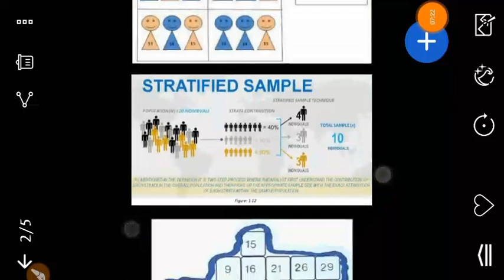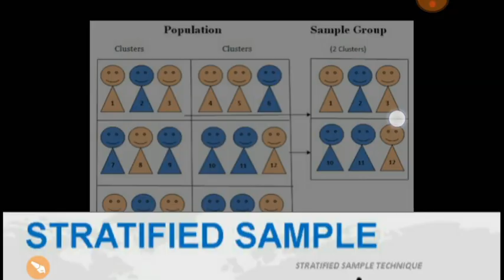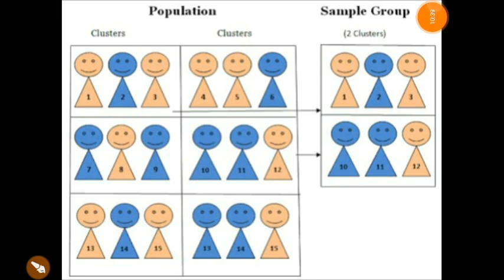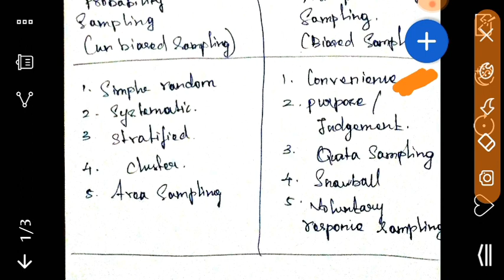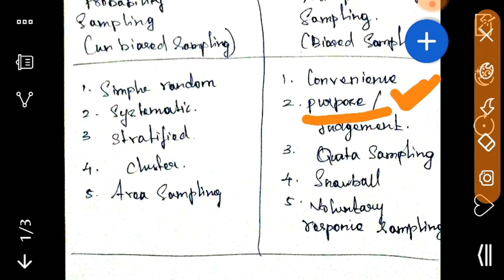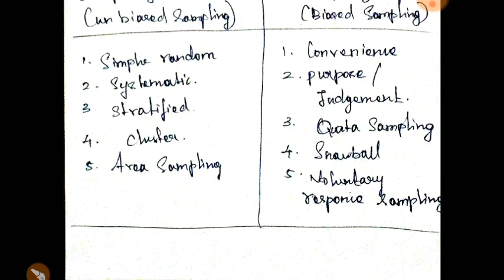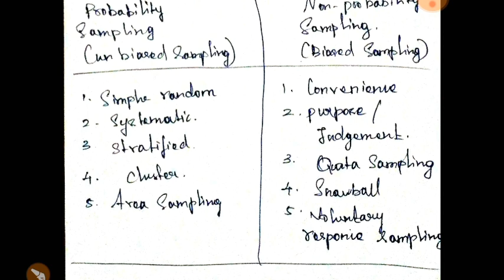#10 Sampling | meaning - methods | jaiib caiib series | Tamil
This video is #10 video in the series of jaiib and caiib which discuss about the concept of sampling and their meaning and methods